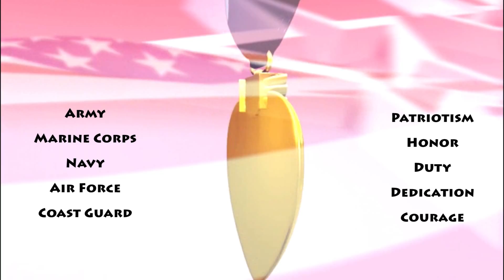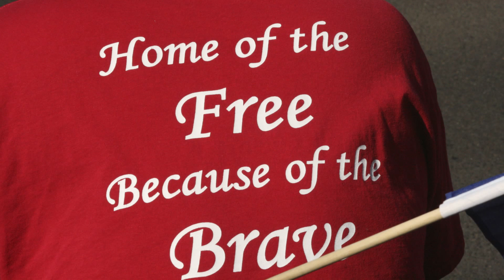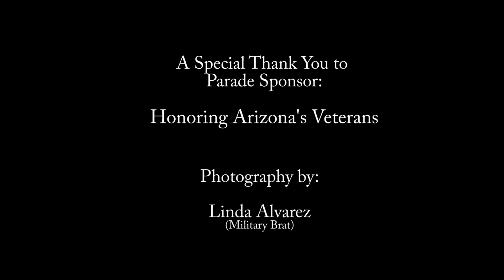Veterans Day 2013 - Phoenix, Arizona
Honoring Arizona's Veterans. Phoenix, Arizona Veterans Day Parade November 11th, 2013.